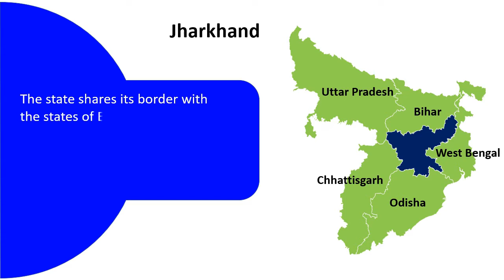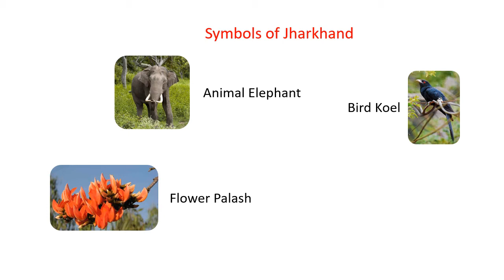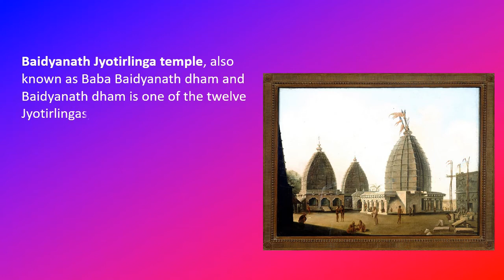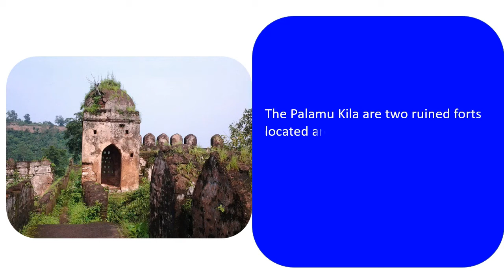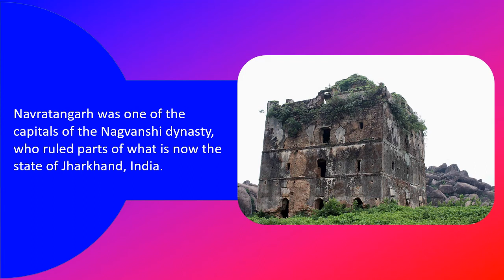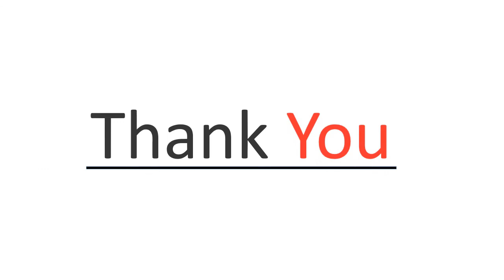State Jharkhand || Know about Indian's state Jharkhand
Hi welcome to the channel Sign.

This video is give you some important knowledge about state Jharkhand. It is helpful to you for competitive exam.